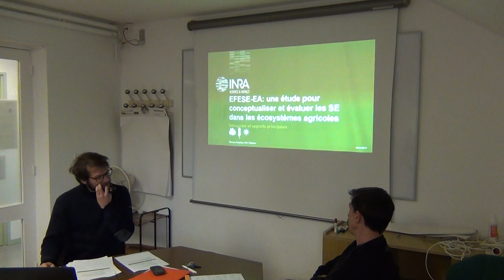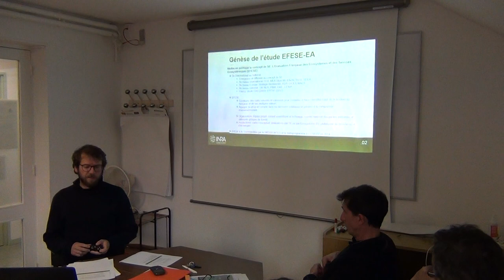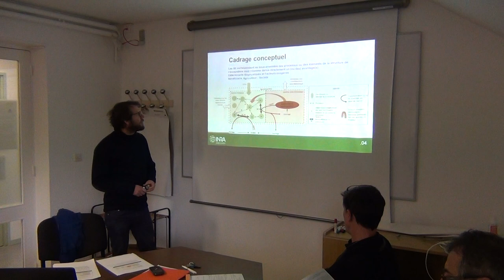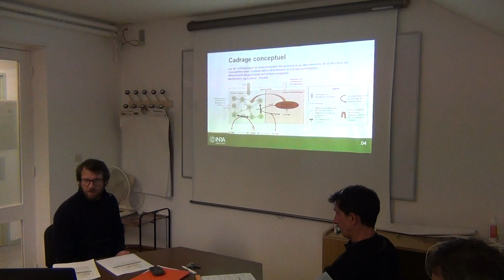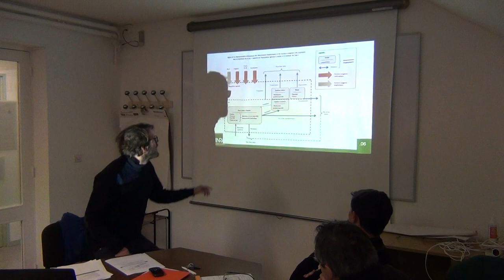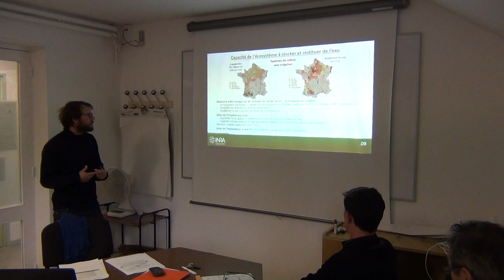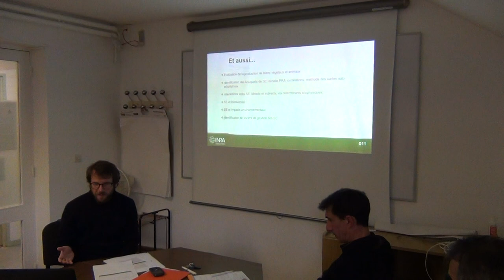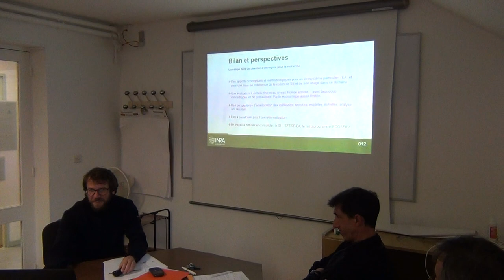Séminaire Dynafor (Les retours du jeudi) invités : Thomas Pomeon & Eric Cahuzac (ODR)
Étude sur l'évaluation des écosystèmes agricoles et des services rendus

En France, l'Evaluation Française des Ecosystèmes et des Services Ecosystémiques (EFESE) vise à construire des outils d'évaluation des services écosystémiques (SE) pour sensibiliser la société aux valeurs de la biodiversité, éclairer les processus de planification nationaux et locaux, et intégrer les valeurs de la biodiversité dans les systèmes de comptabilité nationale. Dans ce contexte, le ministère en charge de l'Environnement a sollicité l’Inra pour contribuer au volet "écosystèmes agricoles" de l'EFESE. Le métaprogramme Ecoserv a appuyé la commande, qui a été prise en charge par la DEPE. L'objectif de l'étude "EFESE-EA" est de décrire les mécanismes et les déterminants d'un panel de SE, puis de procéder à leur évaluation biophysique et économique à l’échelle nationale à l'aide d’indicateurs également définis dans le cadre de l’étude. Un système d'information pérenne pour l'évaluation des écosystèmes agricoles et des SE associés, rassemblant l'ensemble des données produites et mises à disposition de la communauté scientifique, constitue également l'une des sorties de ce travail. L’étude met d'abord en évidence la nécessité d'analyser finement les mécanismes biophysiques qui sous-tendent la fourniture des SE avant d'envisager l'évaluation de ces derniers. En distinguant, parmi l'ensemble des SE rendus par ces écosystèmes à la société, ceux rendus spécifiquement aux agriculteurs car contribuant à la production de biens agricoles, elle propose également une première évaluation du poids de ces SE relativement à celui des intrants. Enfin, elle souligne la prudence avec laquelle doivent être utilisées les évaluations économiques des SE